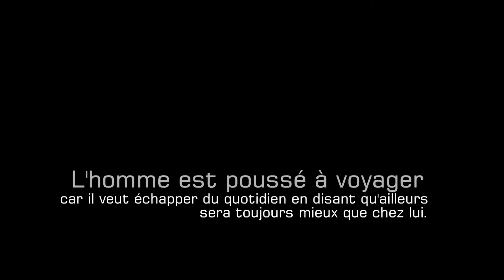XARIAA [Film de Prince EDORH]